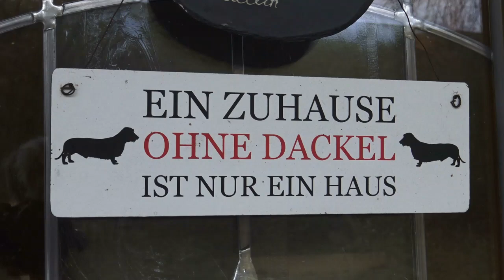Familie Zwerg-Dackel SAUFARBEN WERBUNG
ALLEN MENSCHEN RECHT GETAN IST EINE KUNST DIE AUCH ICH NICHT KANN... Die Moderatorin übernimmt keine Haftung für die Richtigkeit, Aktualität und Vollständigkeit der bereitgestellten Informationen. Haftungsansprüche gegen die Moderartorin, welche sich auf Schäden materieller oder ideeller Art beziehen, die durch die Nutzung oder Nichtnutzung der dargebotenen Informationen bzw. durch die Nutzung fehlerhafter und unvollständiger Informationen verursacht werden, sind grundsätzlich ausgeschlossen, sofern seitens der Moderatorin kein nachweislich vorsätzliches oder grob fahrlässiges Verschulden vorliegt. Diese Informationen ersetzen keine Beratung durch eine Expertin oder einen Experten im jeweiligen Fachgebiet.
In unserer Homepage finden Sie unglaublich viele tolle Informationen, Tipps und gute Unterhaltung rund um den Hund. Es haltelt sich stets um Wiedergaben von persönlichen Erfahrungen und meiner höchst persönlichen Meinung zum Thema Hund. Ähnlichkeiten mit anderen Geschichten oder Personen sind rein zufällig und unerwünscht.